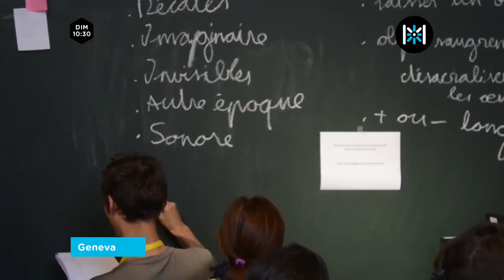Museomix 2014 | Dimanche matin